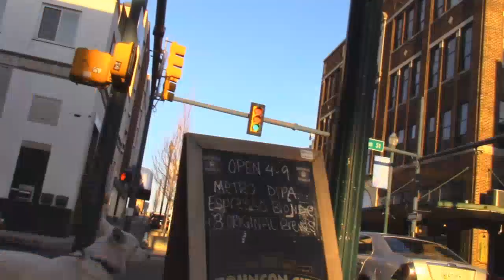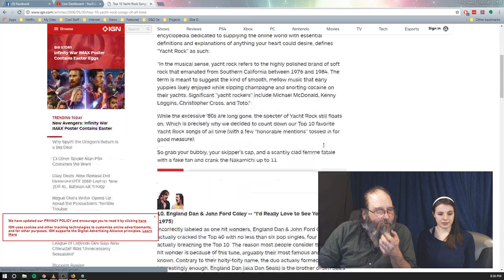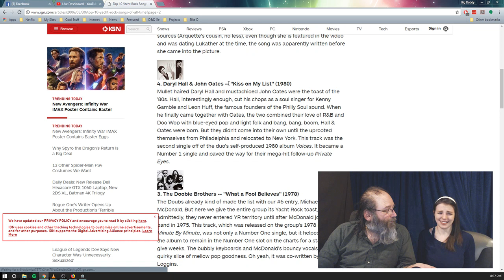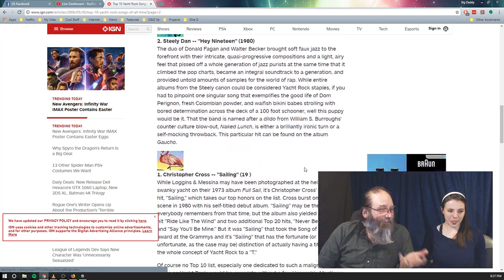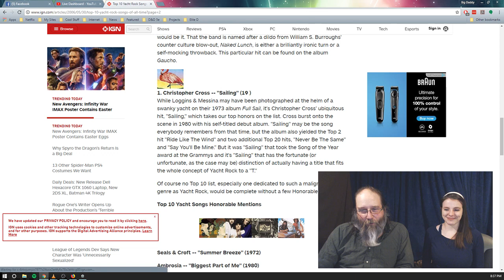Hometown ET LIVE! Part 1- #26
We are back LIVE!  (There is a silent interlude at the beginning, but the audio kicks in after some funny faces.)

Shannon and Bailey catch up on events, adventures in video interviews, search for local festivals!

They try to find a local festival for a long while, but never fear, they find it and talk about it in part 2!

Theme song: "Life of Riley" & "Carefree" by Kevin McLeod